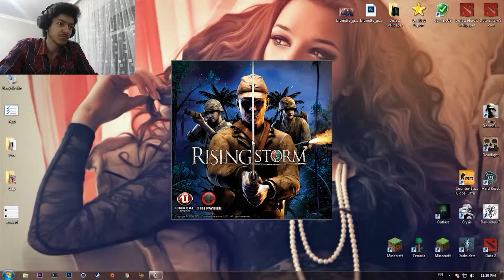Red Orchestra 2 Heroes of Stalingrad Multiplayer Part 1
Fərid Məmmədov üçün çəkdiyim video

Xoş izləmələr. Kanala abunə olmağı unutmayın :)

Çəkməyimizi istədiyiniz bir oyun varsa bizə bildirin :)